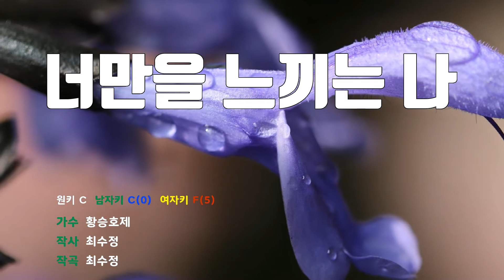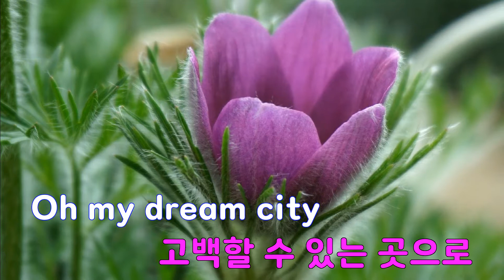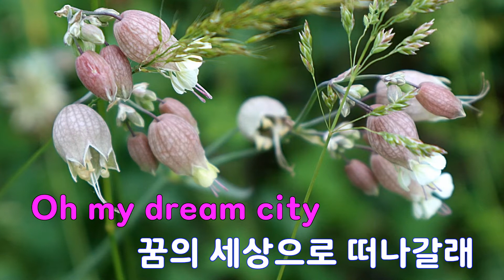[은성 반주기] 너만을느끼는나 - 황승호제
너만을느끼는나 - 황승호제
작사 ː 최수정, 작곡 ː 최수정